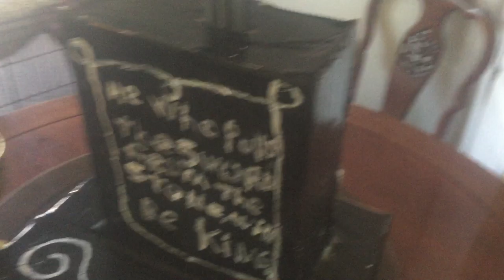Excalibur in the stone with Holy Grail and Round Table